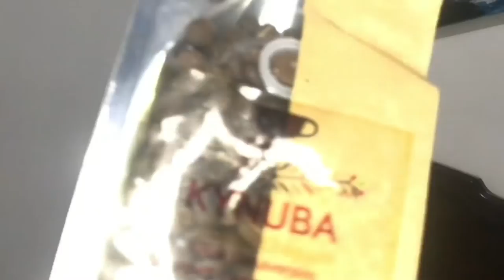Así se hace el café en colombia | explicación | Cultivo de café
Holaa mis growers en este video visitamos una finca cafetera para conocer todo el proceso de producción del café, la finca se llama Los cañaverales y la marca de café es kynuba